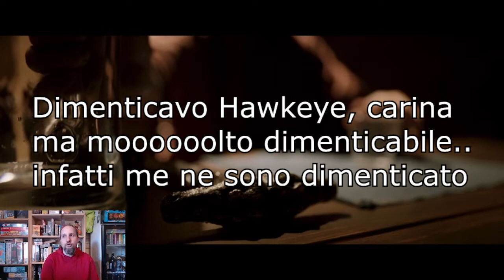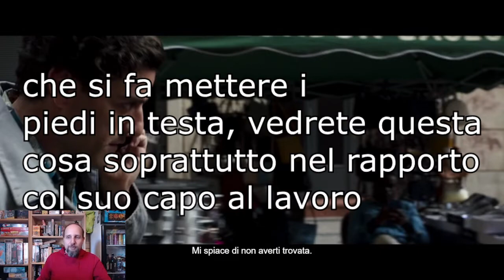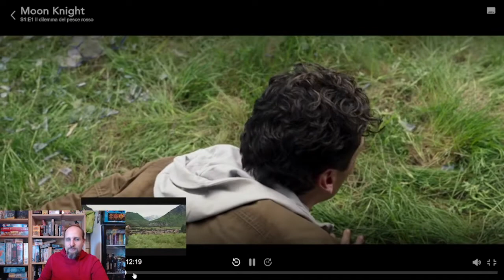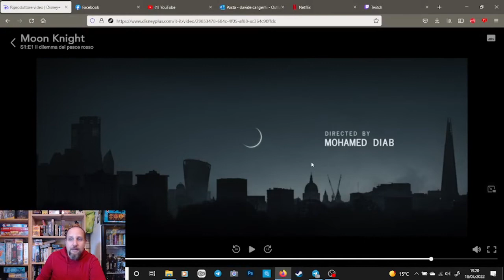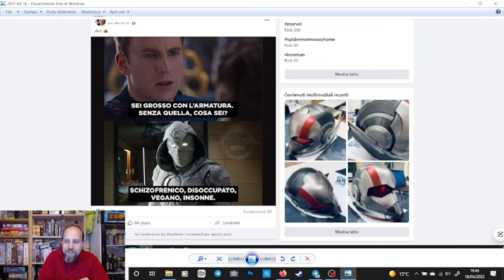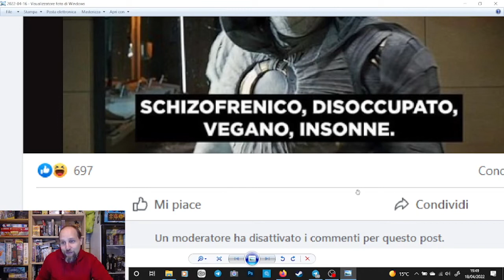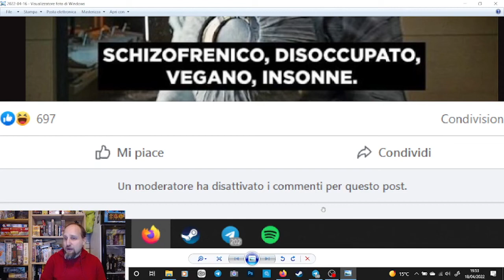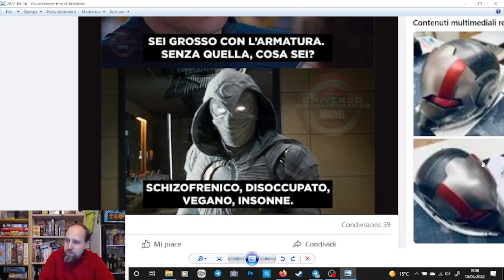Perché da VEGANO non guarderò MOON KNIGHT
Disney, perché???